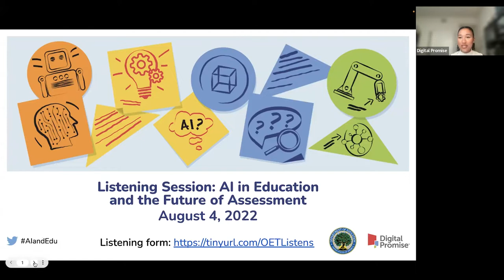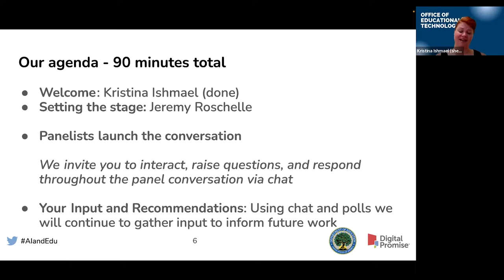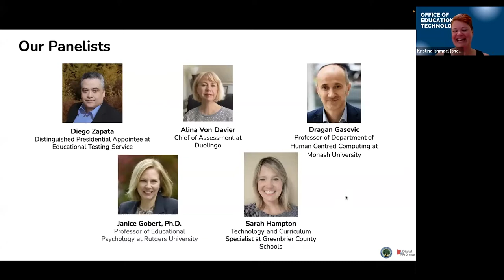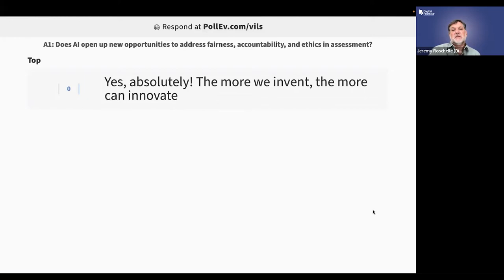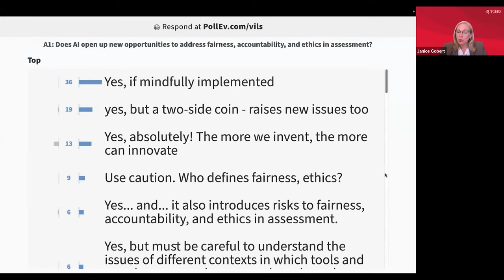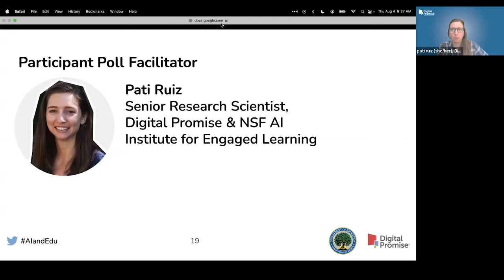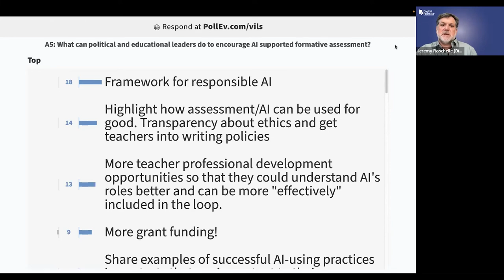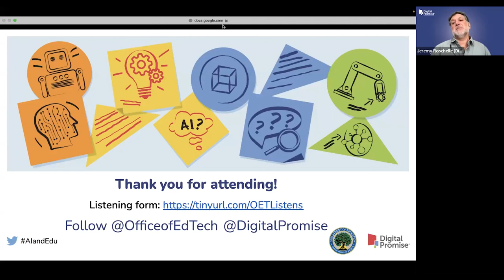AI and the Future of Assessment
The U.S. Department of Education’s Office of Educational Technology, with support from Digital Promise, held listening sessions on Artificial Intelligence (AI). The goal of these listening sessions were to gather input, ideas, and engage in conversations that will help the Department shape a vision for AI policy that is inclusive of cutting-edge research and practices while also informed by the opportunities and risks.

In this listening session, OET and constituents discussed how AI could improve measurement of what students know and can do. Integrating AI technology with assessments could enable: timely feedback, consideration of learner variability, and more useful information to students, educators, and families. We also discussed assessment concerns that must be addressed, such as concerns about transparency, bias, and the role of teachers in assessment.

For more information on AI and edtech, viewers can reference the series of AI-related blogs published by the Office of Educational Technology